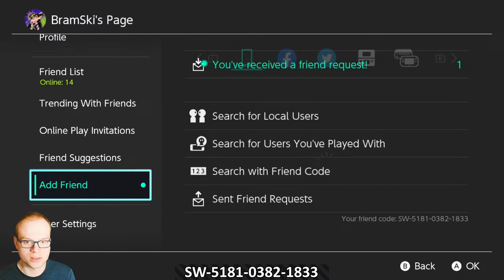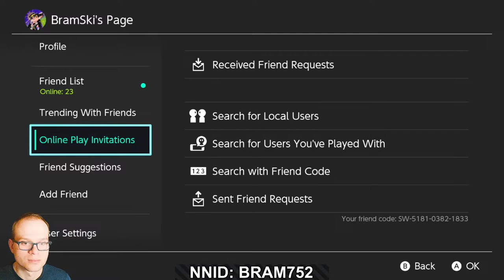Let's SMASH The Competition! || Splatoon 3 (Splatfest: Drums Vs Guitar Vs Keyboard)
I've joined the best meme team!

If you want to play together feel free to join the pool.